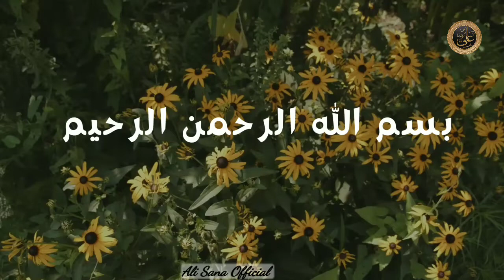Hazrat e umar ka waqia Ajmal Raza Qadri